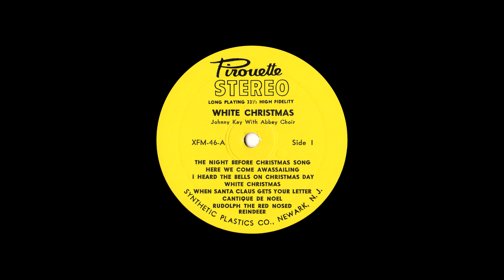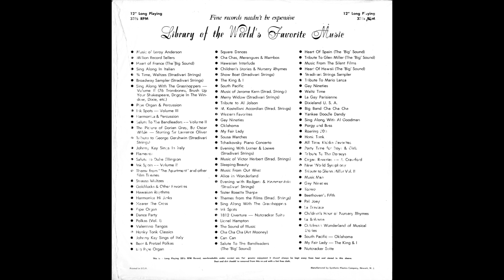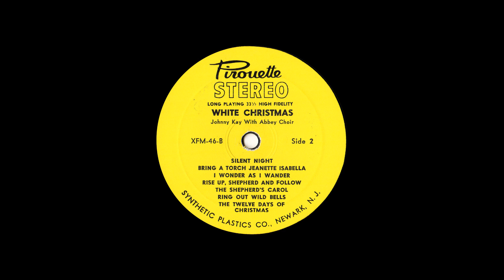Johnny Kay with the Abbey Choir "White Christmas" 1962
Pirouette XFM-46 Stereo lp. "White Christmas" with Johnny Kay and the Abbey Choir. 1962

  0:00 The Night Before Christmas Song
  2:10 Here We Come Awassailing
  3:28 I Heard The Bells On Christmas Day
  6:15 White Christmas
  9:31 When Santa Claus Gets Your Letter
11:41 Cantique De Noel
13:52 Rudolph The Red Nosed Reindeer
16:19 Silent Night
19:21 Bring A Torch Jeanette Isabella
20:43 I Wonder As I Wander
23:37 Rise Up, Shepherd And Follow
25:36 The Shepherd's Carol
26:57 Ring Out Wild Bells
27:57 The Twelve Days Of Christmas